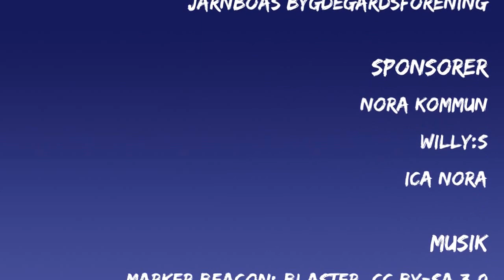Järnsvenskan 2016: Jugger and music! With 8 bands and 15 teams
Järnsvenskan 2016 in Järnboås, Finnsjöstrand, Sweden: At the 5th of June, 15 teams from 2 continents and 5 countries – USA, Lettland, Irland, Sweden, Germany – will battle it out to the sound of 8 Heavy Metal and Gothic music bands.
The day before,  they will present Jugger at the Metallsvenskan Festival in Örebro.
This is the first Jugger festival in Sweden. Welcome to join us! Free entry.

Mike Koenig: Thunder Strike, CC acc 3.0